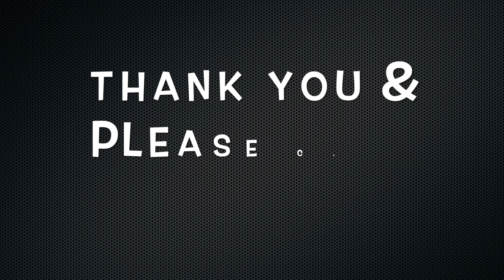Exploring the White Mountains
This is a short video of us riding bicycles in the White Mountains of New Hampshire. I hope it inspirers you to explore northern NH by bike.